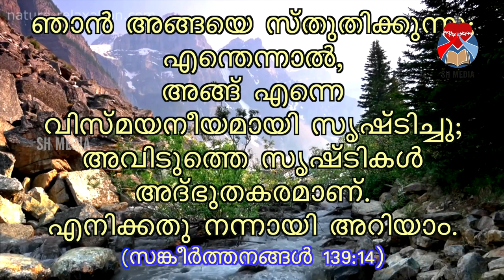Sacred Heart Rosary | April 30 | SH MEDIA PALA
Sacred Heart Rosary |  April30 | SH MEDIA PALA